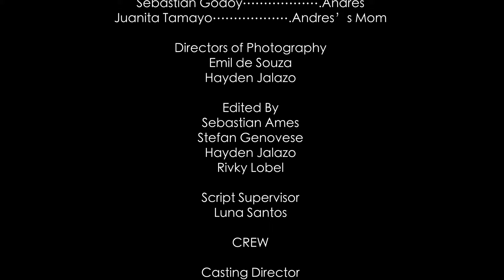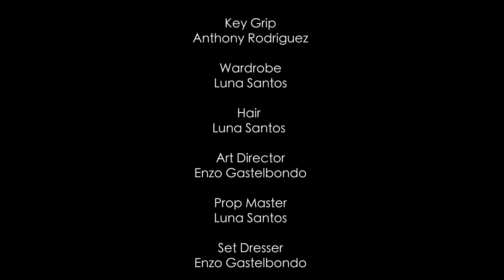Knees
Andres, a boy with Cuban roots travels to Cuba for the summer, there he meets an old friend Carlos, a boy who is a product of his environment. The two catch up with one another slowly revealing, through unspoken words, that Carlos dug himself into new trouble – but this time he might not be able to claw his way out.

Produced By Luna Santos
Directed By Sebastian Ames + Rivky Lobel
Assistant Director David Arango
Written By Sebastian Ames, Rivky Lobel + Daniel Sirgado
Edited By Sebastian Ames, Stefan Genovese, Hayden Jalazo + Rivky Lobel